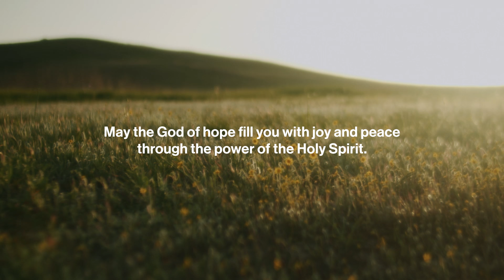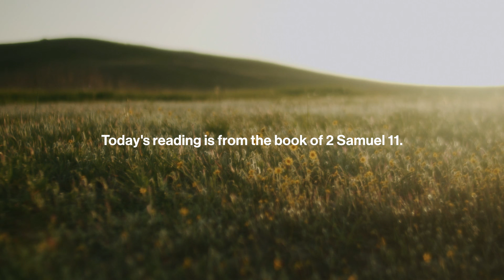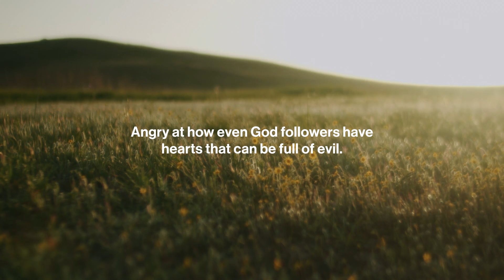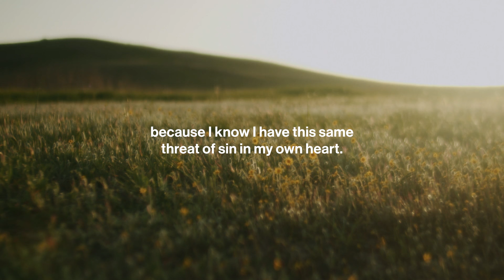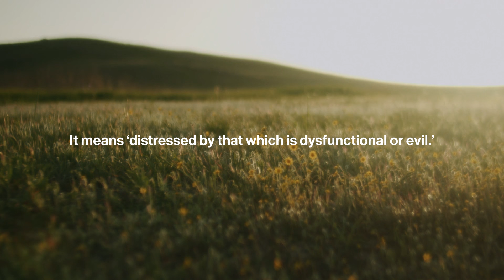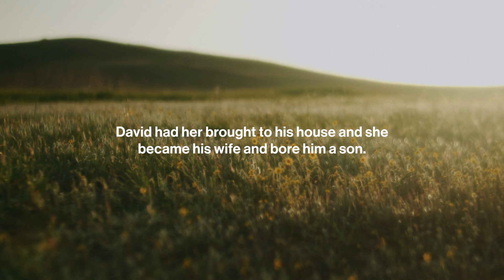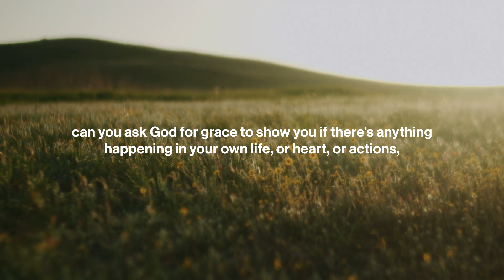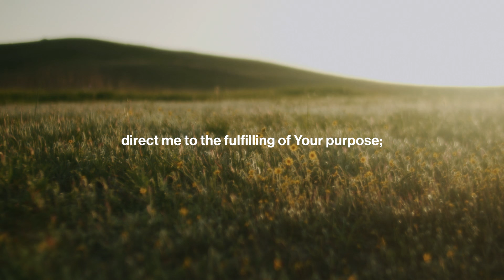Be Still: Daily Devotional // August 23rd, 2024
This audio devotional, developed and led by Senior Pastors Eric & Julia Pickerill, walks us through a scripture passage and then guides us through a time of reflection and worship. Today's devotional comes from 2 Samuel 11.